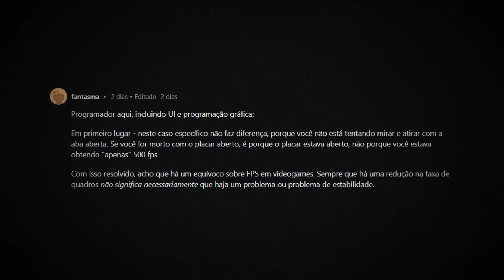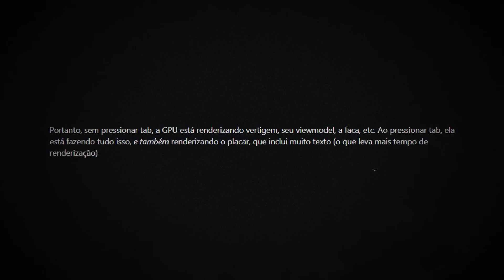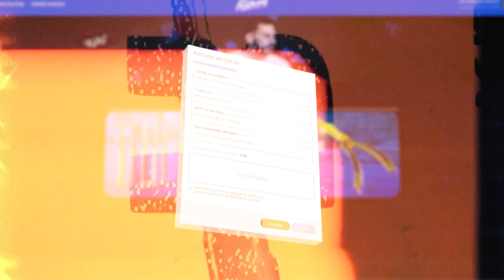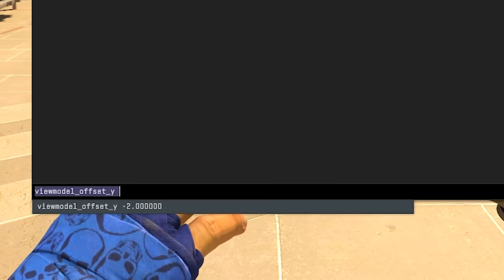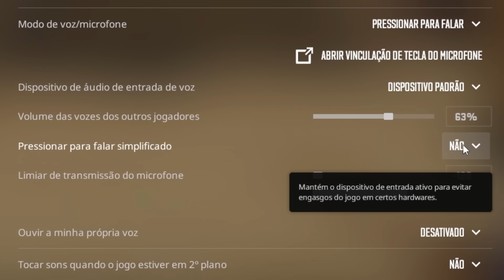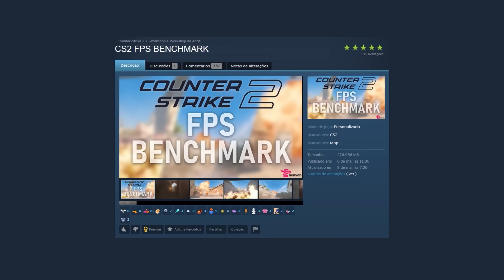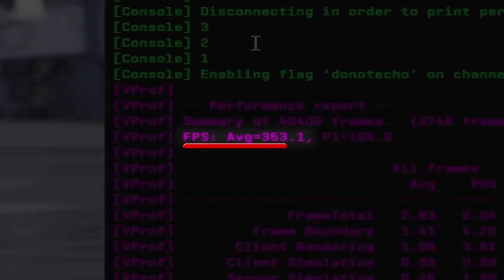Notou a diferença? SIM, isso faz GANHAR FPS no CS 2 e eu nunca soube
Testando algumas verdades ou mitos sobre FPS no CS2, descobri algumas coisas que fazem ganhar FPS que não conhecia antes.